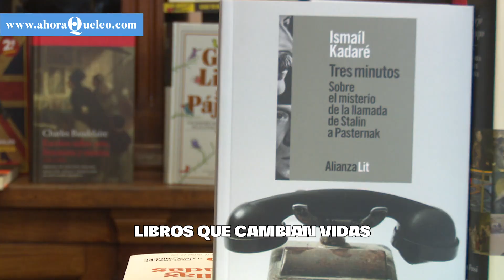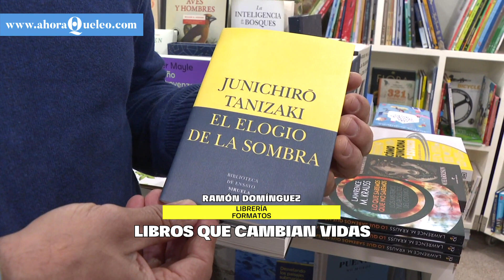Libros que cambian vidas: del niño que sintió el poder de una tortuga a la mujer que se fue a Japón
¿Puede un libro cambiarte la vida? La autora de La biblioteca de los nuevos comienzos cree que sí. Hemos visitado varias librerías para confirmar que la relación librero-lector-libro puede llegar a ser tan fuerte como catártica.